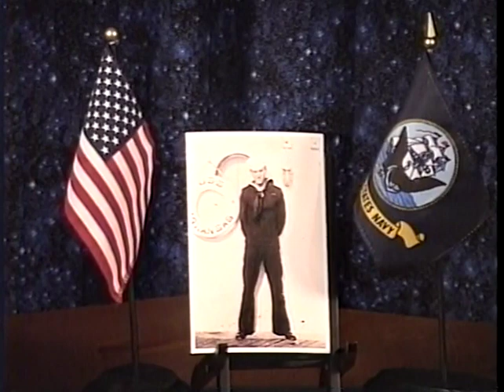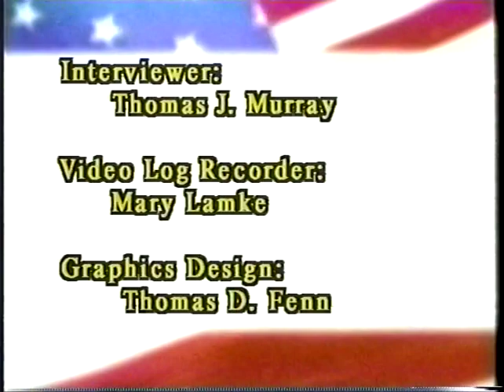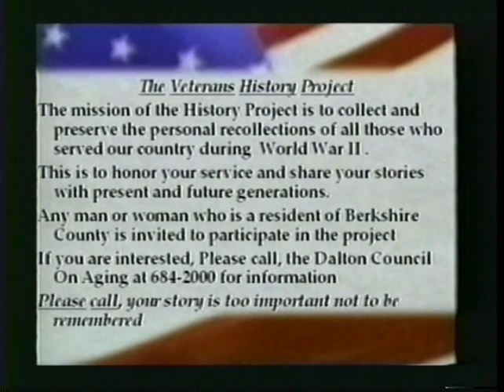Veterans History Project: George Collistus Runz, U.S Navy Res. 1931-39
Interviewed by Thomas J. Murray on January 16th, 2007